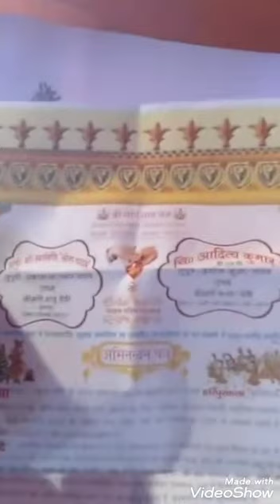भातार मेरा होली में धोखा दिया है